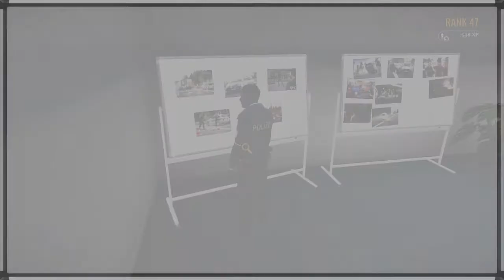Tristan Autobahn Police Simulator 3